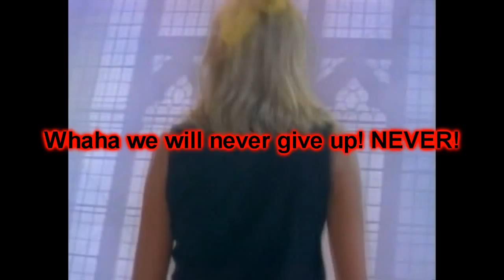Serzh Sargsyan: ''We give up our hope for the recognizion of the Armenian Genocide''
NOT! WHA ! WE WILL NEVER GIVE UP!